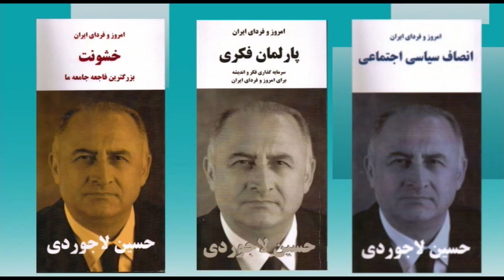تلویزیون ایران فردا - امروز و فردای ایران با دکتر حسین لاجوردی سه شنبه ۱۲ آبان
از شما دعوت می کنیم که به تماشای سی و یکمین برنامه “امروز و فردای ایران با حسین لاجوردی” بنشینید. حسین لاجوردی، متخصص آمار و جامعه‌ شناس و بنیانگذار و رئیس کنونی انجمن پژوهشگران ایران است. او در سالهای ۱۹۷۳-۱۹۷۶ مدیر اجرایی پروژه رشد جمعیت در ایران (زیر نظر سازمان توسعه و جمعیت ملل متحد) بود و در سال ۱۹۷۸ دکترای خود را در زمینه جامعه‌شناسی از دانشگاه سوربن دریافت کرد.